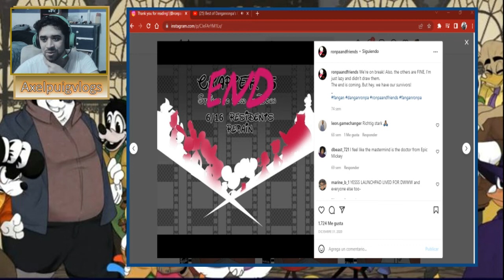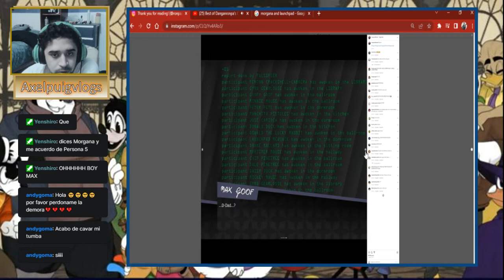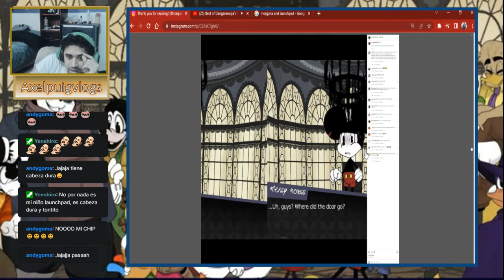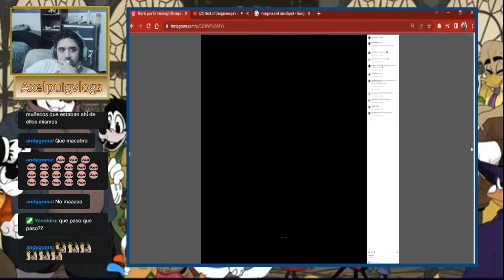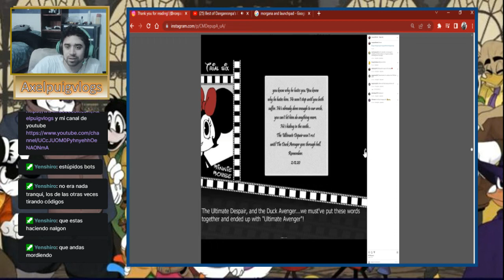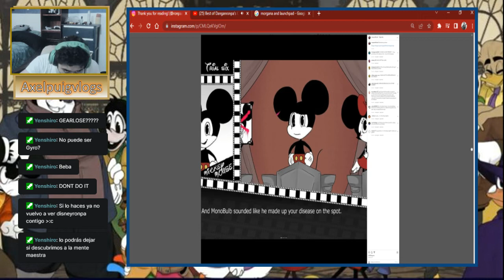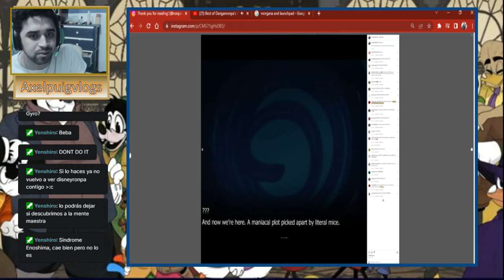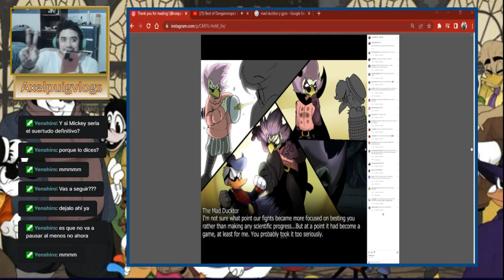Suerte-Leamos Ronpa and Friends cap 13